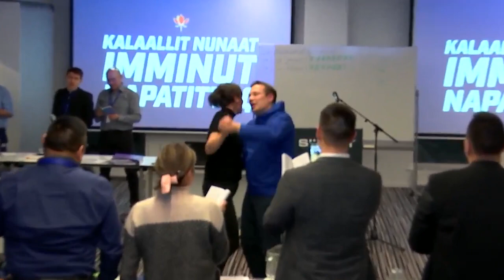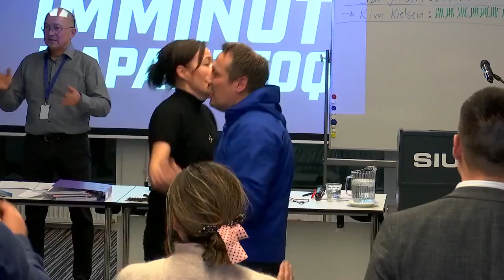knr.gl: Partii Siumut - siulittaasumik qinersineq